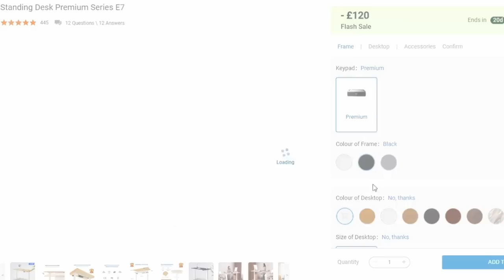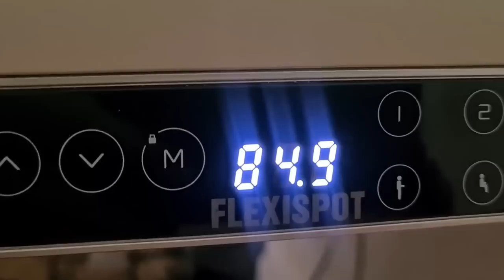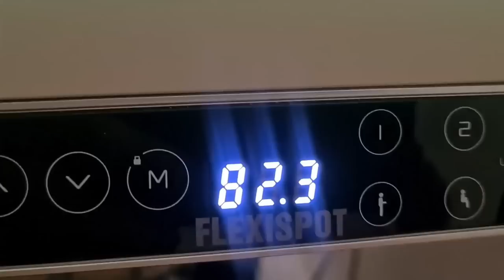Every Player Can Benefit From This! - Are You?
1-Day Flash Sale Every Wed.

Settings That Make The Game Much Better! RuneScape 3 2023

0:00 Intro
0:42 Flexispot
2:25 Camera
3:41 Action Bar Binding
5:22 Slim Headers
6:17 Destroy Containers
7:20 Loot Beam Value
8:29 Accept Aid
10:16 Loading Screens
11:19 Keybind Saver
12:24 Full Screen UI
13:35 Outro

Help Keep Me Full Time & Get MORE Content!

The MMO Mouse I USE & Recommend!

My Microphone!